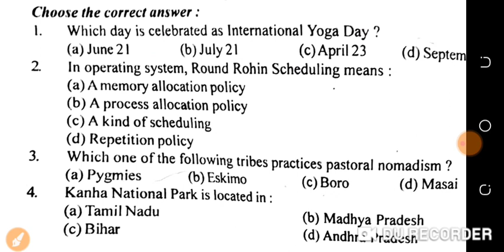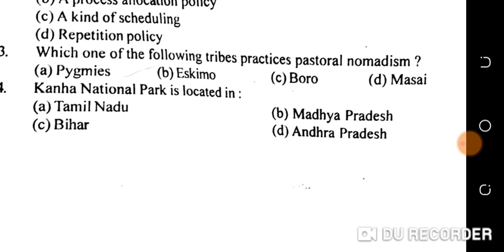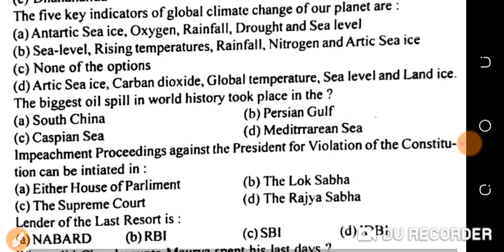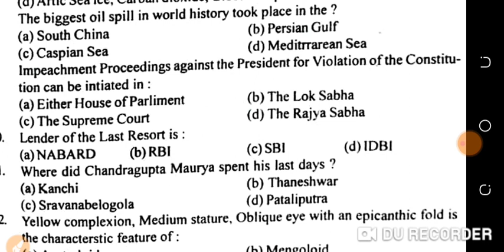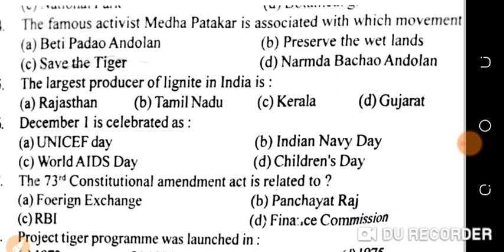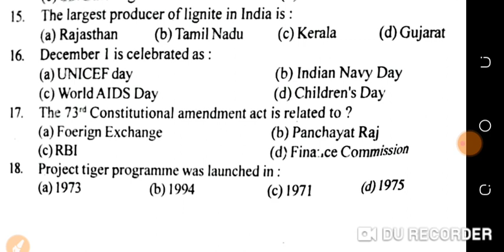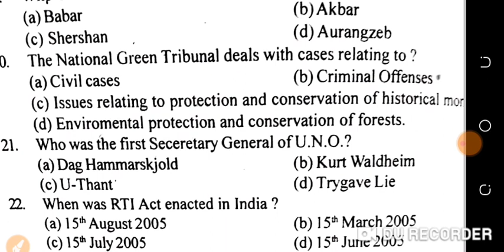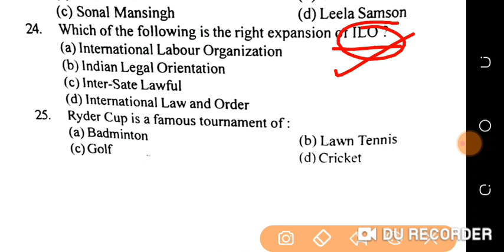Gk for Jkp/Jkssb|gk most expected questions|gk previous year question|crash course of jkp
JKP solved paper|jkp previous year solved Paper with pdf|jkp previous year paper|jkp important paper
jkp previous year solved Paper
jkp important questions
jkp today news
jkp mock test
jkp today offical notification
jkp free mock test
jkp completed practice set
jkp mock test
jkp free test
jkp previous year paper with pdf
jkp previous year paper set
jkp border battalion practice set

Average for jkp|Math average for jkssb/jkp|Average concept and tricks|crash course for jkp||#1
Math average for jkp
average tricks for all students
average important questions
average tricks
average most expected questions
average mist expected questions
average for jkp
average for police
average for police
average for jkssb
average for jkssb and all competitive exam
average tricks and concept by hrithik sharma
math by hrithik shama
math by hrithik
math for jkp
math for jkssb by hrithik sharma
math for jkp by hrithik sharma